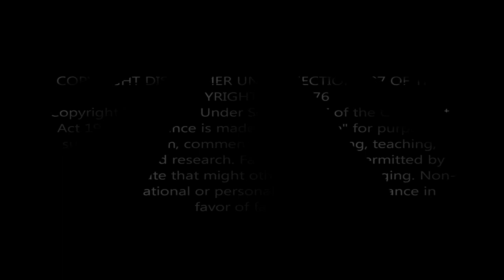Mary At The Empty Tomb Of Jesus | Short Film Clip | HD Video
Welcome all to KeyPer4Life's channel. Watch a short film clip with Mary at
the empty tomb of Jesus.  Links are provided below to give credit to content
creators and artists for their work.

Time-codes:
0:00 Channel Intro
0:38 Channel Intro End
0:39 Video Start
1:58 Video End
1:59 - 2:07 Motion Neon Graphic (Thanks For Watching)

Credits:
Mary At The Empty Tomb Of Jesus
Channel: @HarvestBibleChapelChicago
Music intro: Short Epic Intro @Jeremusic70-noncopyrightmusic
Door opening sky background video copyrightfree @videditor3284
Free video Bible verse word "Faith" screensaver @Hackneysfamilyhomestead

Additional editing by KeyPer4Life

Thank you for visiting and hope you'll tap in again.
❤️ KeyPer4Life ❤️